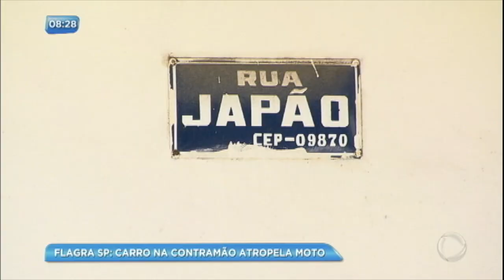Câmeras flagram imprudência no trânsito de São Bernardo do Campo (SP)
Em conversa com o SP no Ar, Luis Fernando, o motociclista conta que mal se lembra do que aconteceu: "Ele não parou para me socorrer e isso foi pior". Confira!